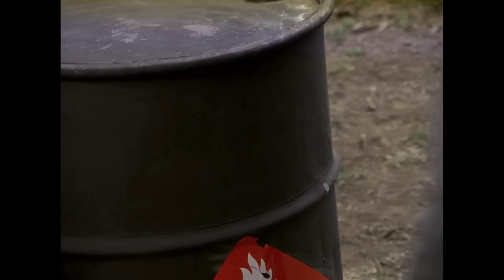Plan, Prepare, Attack | A Compilation of the Best Combat Clips | The A-Team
Watch the A-Team's best plans take action in this 45 minute compilation.